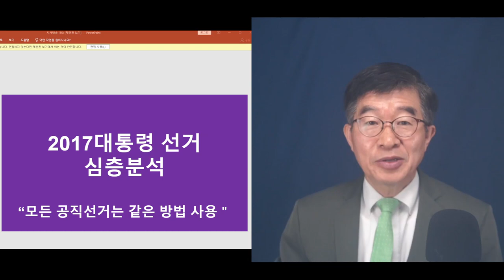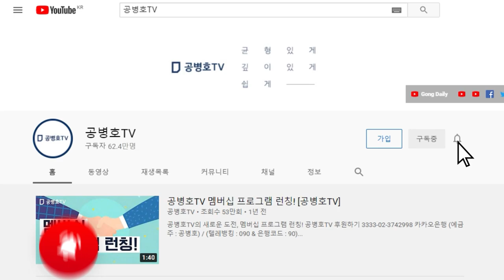"2017대선 결과, 이렇게 똑 같을까? / 일어난 사건들을 하나하나 추적하다 보면 / 한국의 문제는 심각하다는 생각 / 더 큰 문제는 고칠 의지가 별로 없다는 점 [공병호TV]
Bitcoin : 3MTW849AkP2ftLeSK2teZHMmzLu7Z83s9U